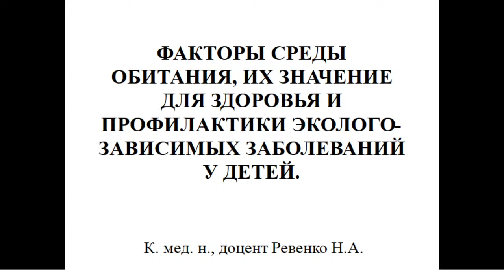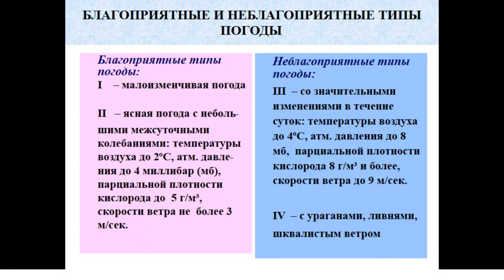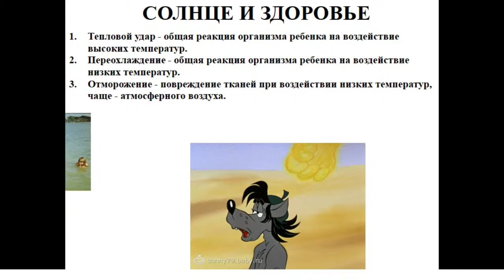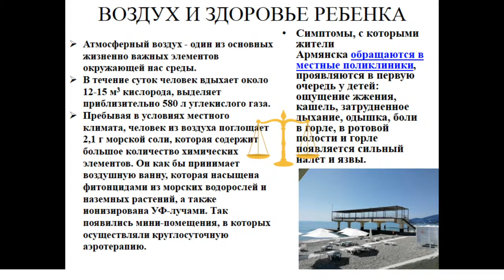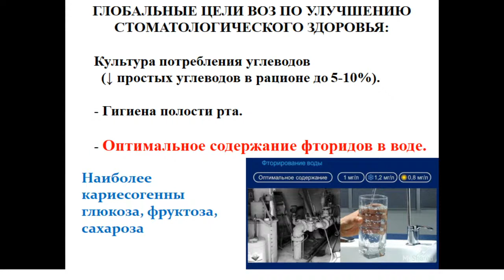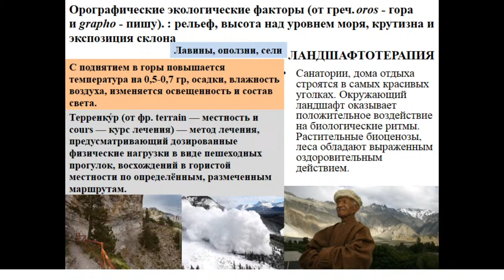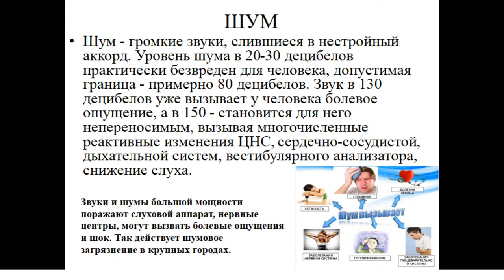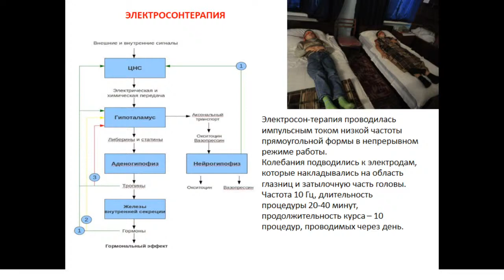8:00Факторы среды обитания, их значения для здоровья и профилактики эколого-зависимых забол. у детей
лектор  Ревенко Наталья Анатольевна
кафедра Педиатрии, физиотерапии и курортологии